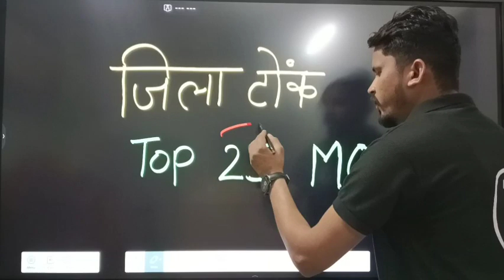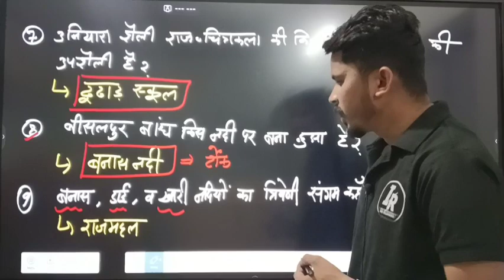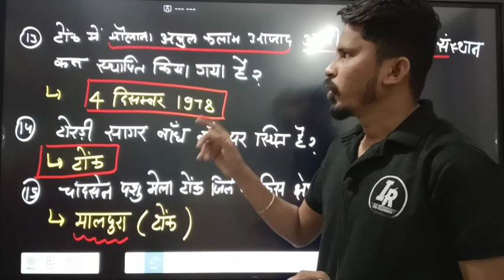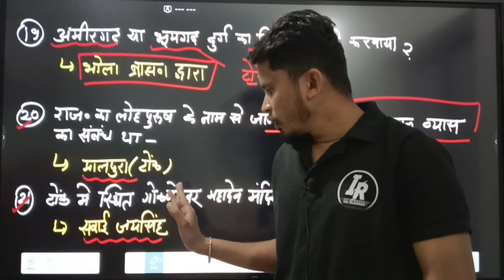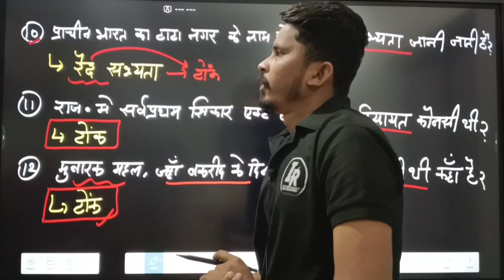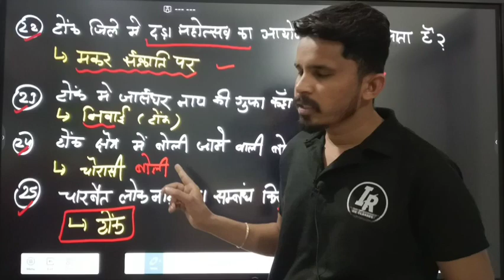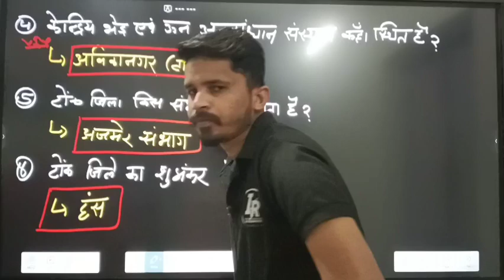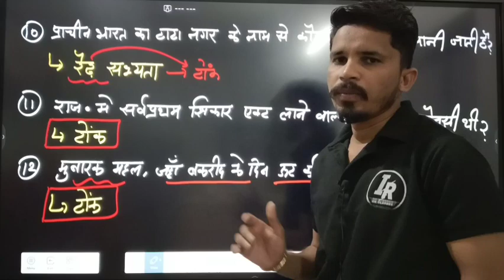नए जिलों कि MCQ सीरीज | जिला टोंक के important प्रशन | MCQ for new new districts | ishwar sir